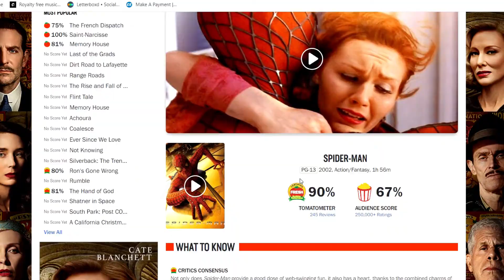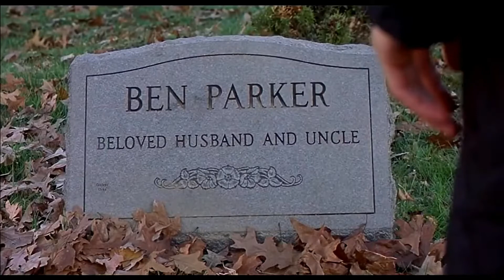Sam Rami's Spider-Man – A Video Essay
Spider-Man 2002 for sure follows the tried and true hero's journey formula, but I think there's something about it that made audinces fall in love and carry the film into becoming the first movie to ever hit 100 mil at the box office and the highest grossing super hero film ever. What are your thoughts on the original film? and does it still hold up today.

Follow ya boi on Social Media @Purplefilms88:
Stardust:
Sharing my passion for film & TV.